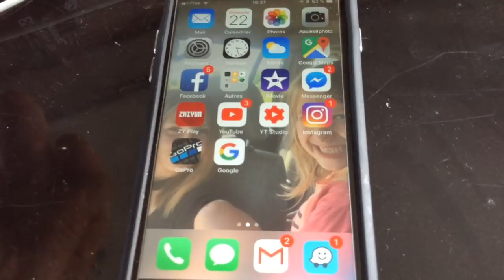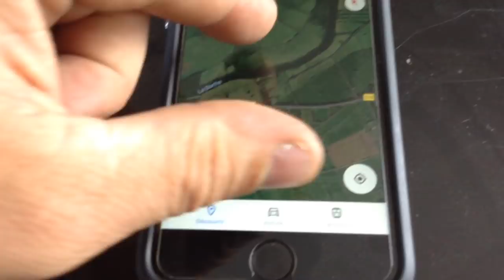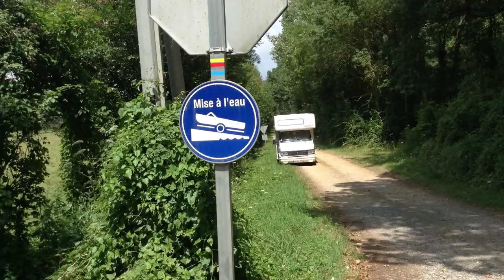[ RESTONS SIMPLE ] COMMENT TROUVER L EMPLACEMENT IDEAL EN CAMPING CAR LOIN DE TOUT